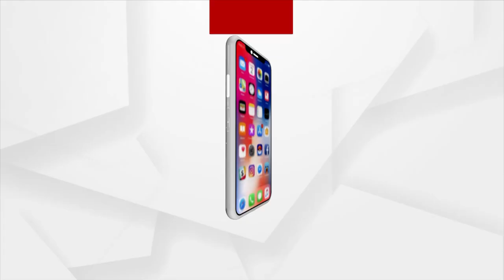ମେହେନ୍ଦୀପୁର ବାଲାଜୀ ମନ୍ଦିରରେ ଅଲୋକିକ ଚମତ୍କାର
ମେହେନ୍ଦୀପୁର ବାଲାଜୀ ମନ୍ଦିରରେ ହନୁମାନଙ୍କର ଦର୍ଶନ ବେଳେ ଅଲୋକିକ ଚମତ୍କାର ।